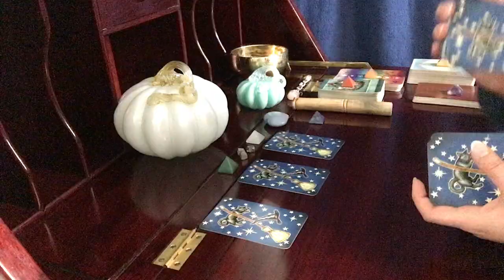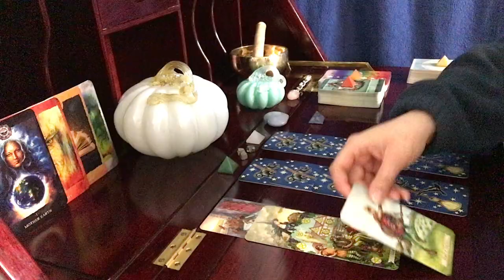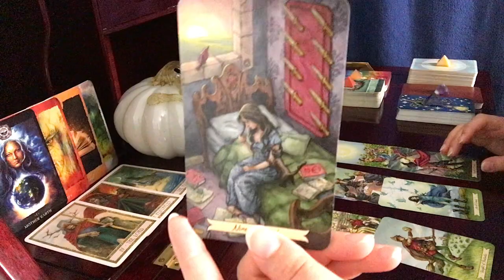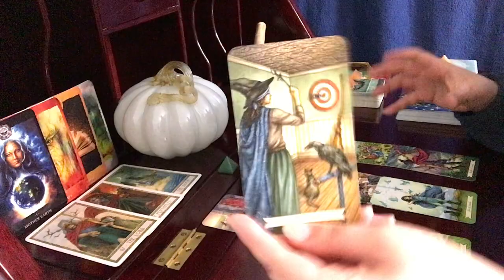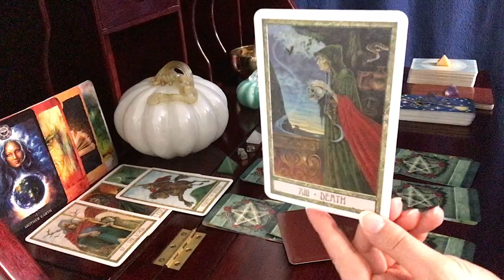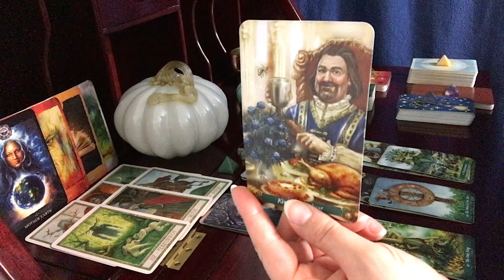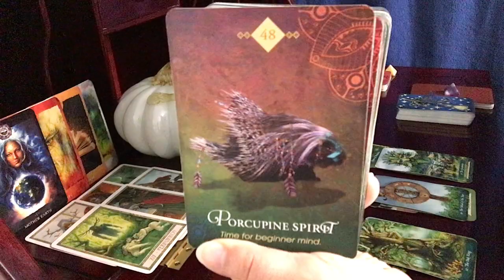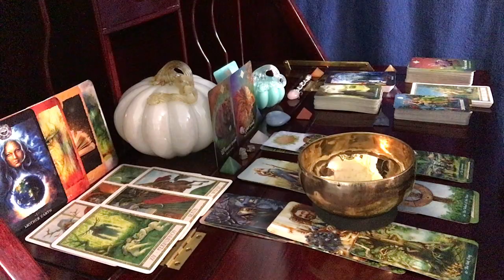Pisces, Hold On! It's Astoundingly Personal